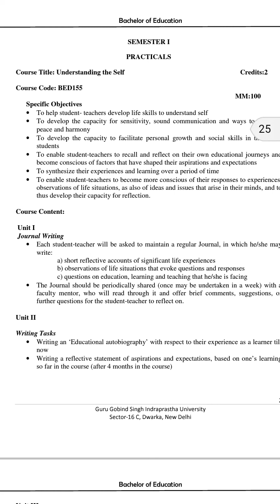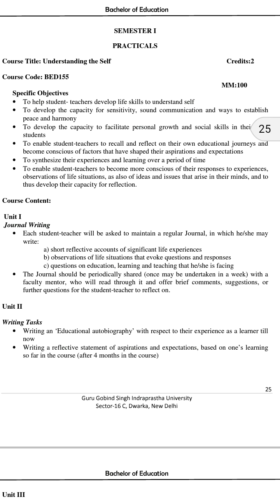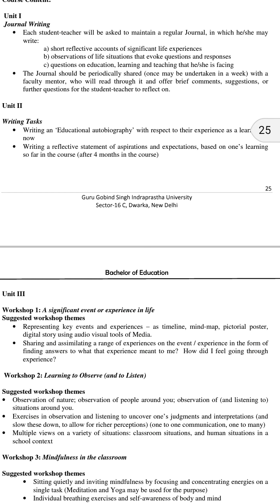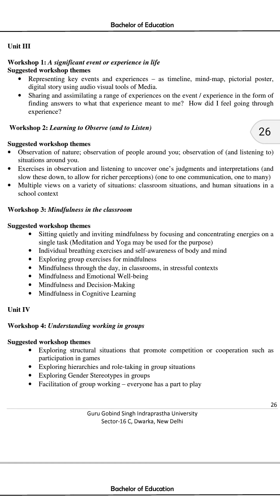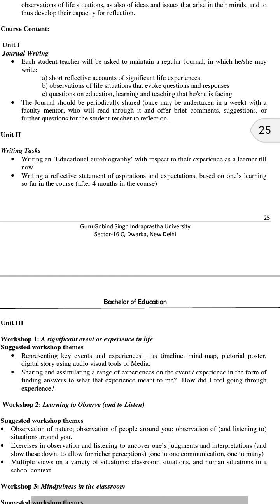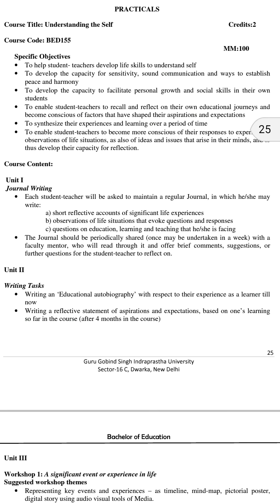Understanding the self (Important questions for practical exam)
Hello everyone...

B.ed (Ip university)